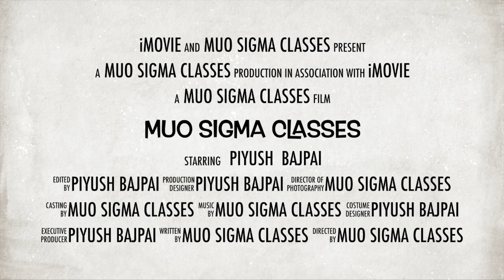Muo Sigma Classes Trailer